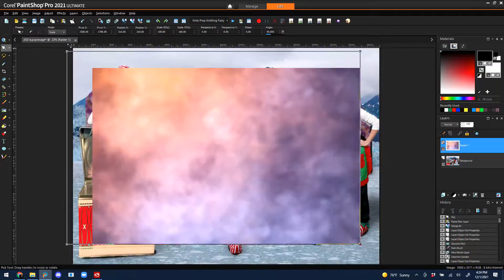Quads Christmas 2021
My quadruplet friends for their annual Christmas portrait, this time with a theme of the Island of Misfit Toys.